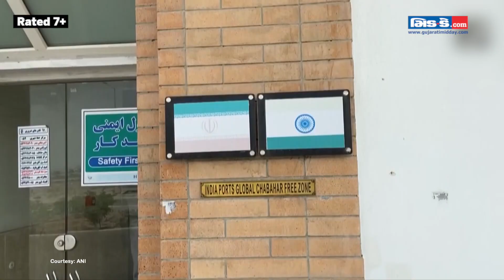Israel-Hamas Conflict: PM Modi dials Iranian Prez Raisi to discuss the Israel-Hamas war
Amid the Israel-Hamas conflict, Prime Minister Narendra Modi spoke with the President of Iran Ebrahim Raisi on Nov 06. Both leaders exchanged views on the difficult situation in the West Asia region and the Israel-Hamas conflict. The leaders emphasized the need for de-escalation, continued humanitarian aid, and the early restoration of peace and security. The PM expressed deep concern over the terrorist incidents, violence, and loss of civilian lives. The talks between PM Modi and President Raisi came amid a bitter war of words between Iran and Israel. The UN said about 1.5 million people in Gaza, or 70% of the population, have fled their homes due to the war.